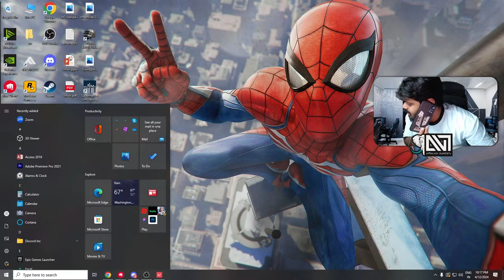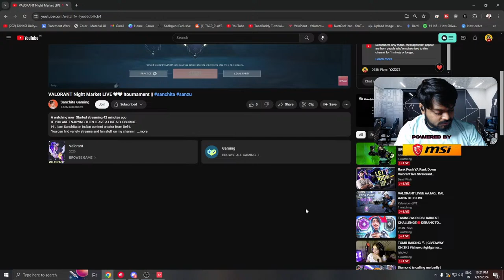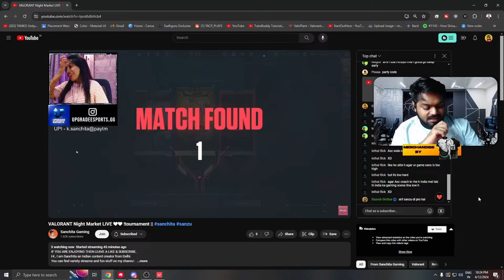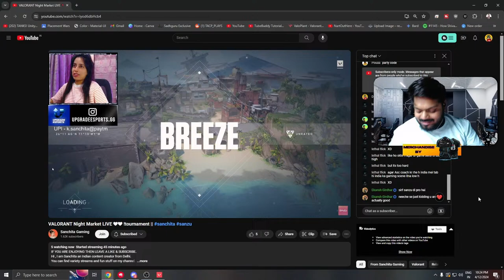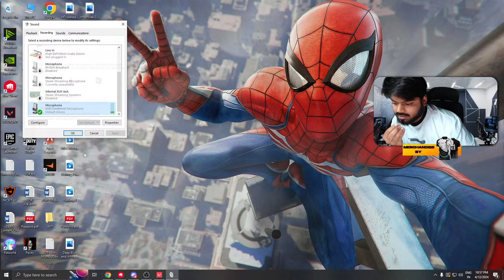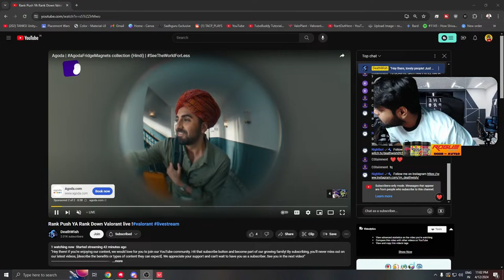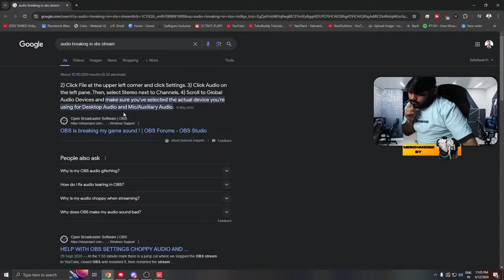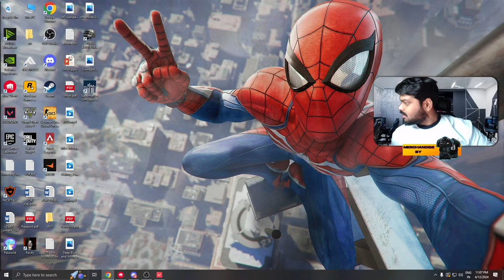TAKING WORLDS HARDEST CHALLENGE🔴DERANK TO IRON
ORG DETAILS:
Name: AIRAVATA Esports
Powered By: Mostech Computers

✪ PC Specs Overview ✪
Dive into unparalleled gaming and productivity with our high-performance PC setup! Here's a glimpse of the powerhouse driving our digital adventures:
➠ Monitor: Immerse yourself in vivid visuals with the VIEWSONIC XG-2431 display.
➠ Processor: Experience lightning-fast processing with the AMD Ryzen 5 5600X, delivering seamless multitasking and smooth gameplay.
➠ Graphic Card: Elevate your gaming to the next level with the RTX 3060 (12GB), rendering lifelike graphics and unparalleled realism.
➠ Motherboard: Powered by the reliable B450M PRO-VDH MAX, ensuring stability and efficiency in every operation.
➠ Cabinet: Housing our setup in style, the NZXT H510 combines aesthetics with optimal airflow for a cool and sleek system.
➠ Cooling: Keep temperatures low and performance high with the efficient Deep Cool liquid cooling system.
➠ Mouse: Command every move with precision using the Logitech G403 mouse, designed for gaming excellence.

With this robust configuration, featuring the Logitech G403 mouse, we're geared up for superior gaming, content creation, and everything in between. Join us as we unleash the full potential of this beastly rig!

Greetings, wonderful viewers! Welcome to the heart of creativity, knowledge, and endless inspiration – DE4N PLAYS. I am thrilled to share a remarkable mission that we're embarking on, and we need each one of you to be an integral part of it. Our goal? We're not just talking numbers here; we're talking about building a vibrant community, a space where ideas flow, and where learning and laughter go hand in hand.